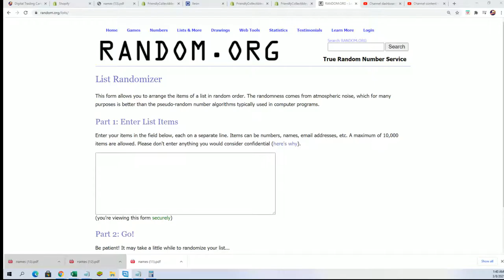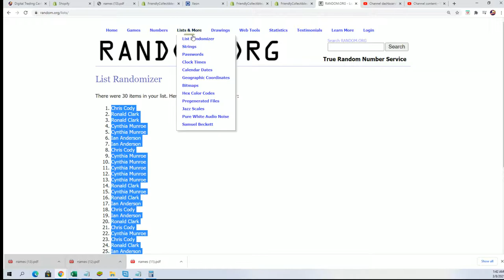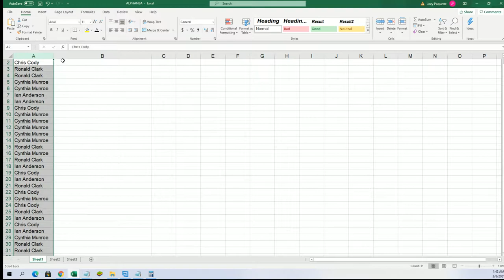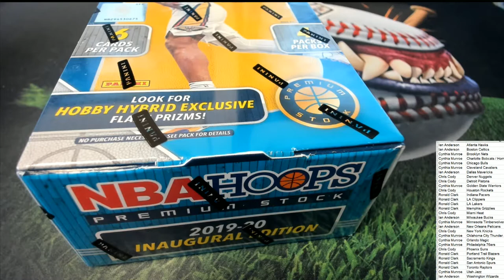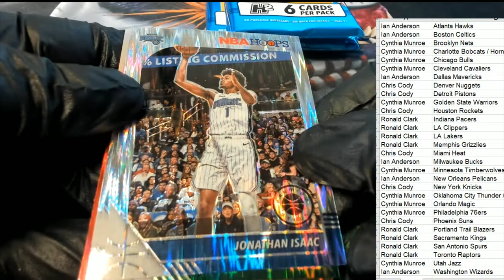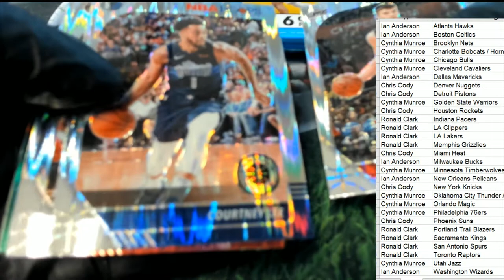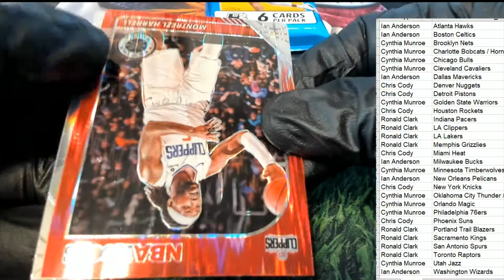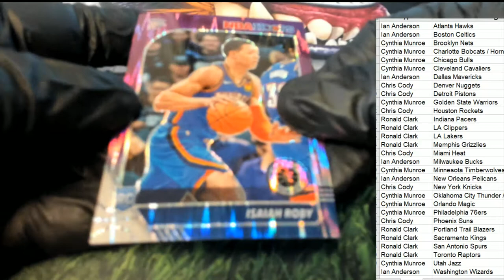2019 20 Panini Hoops Premium Stock Basketball Hobby ID 20HOOPSPREM381